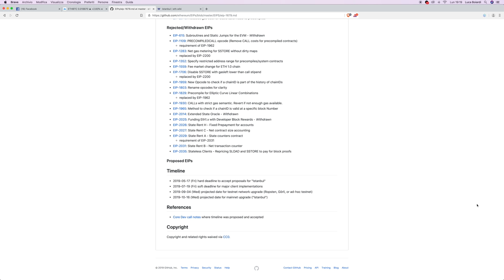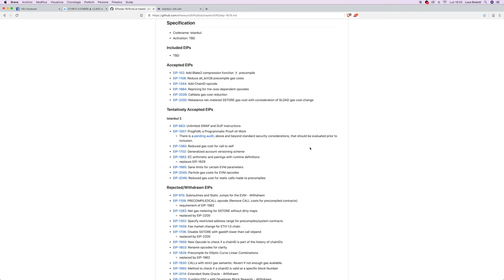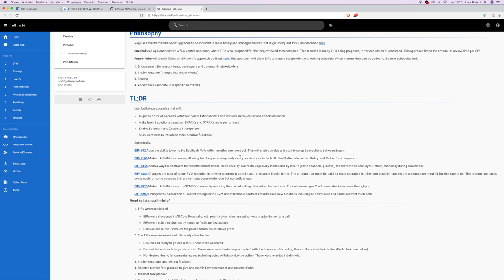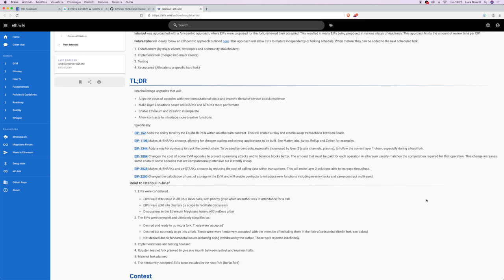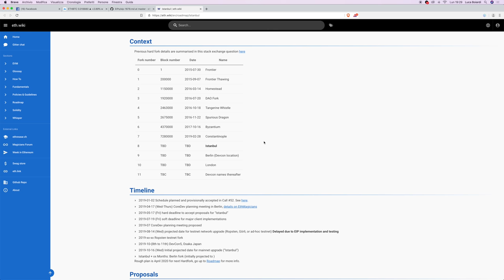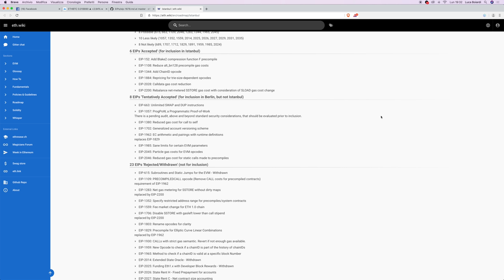Ethereum HARD FORK Istanbul (16 Ottobre 2019): TUTTO quello che devi sapere!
Il prossimo 16 Ottobre ci sarà l’Hard Fork di Ethereum, con nome in codice Istanbul. Che miglioramenti comporta? Che effetto avrà sul prezzo? Ma soprattutto… Cosa bisogna fare per prepararsi?

In questo video, su vostra richiesta, vi spiego tutto quello che c’è da sapere sul prossimo aggiornamento di Ethereum, Istanbul.
Esso avverrà tramite Hard Fork tra un mese circa, a meno di ulteriori posticipi.

Dal punto di vista dell’efficienza della Blockchain cambiano alcune cose: viene integrato ZCash, si ottimizzano i costi di alcune funzioni e le applicazioni Layer 2.
Vediamo come approcciarlo nel modo più consapevole possibile!